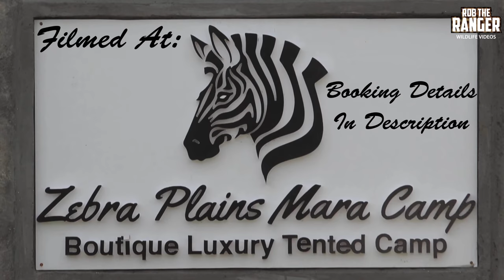Wild Cheetah With SEVEN Cubs! | Maasai Mara Safari | Zebra Plains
The female cheetah known as Siligi made headlines in 2019 after giving birth to a litter of seven cubs.This may have been the first time a female cheetah had been seen with such a big litter outside of captivity. I was lucky enough to get to see the cheetah family when all seven cubs were a few months old. Unfortunately the size of the litter proved too much for Siligi and she lost most of them by early 2020.